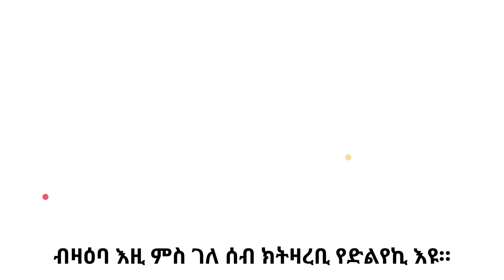ተገዲደ ከይምርዖ ፍርሓት ኣለኒ- እንታይ ክገብር ይኽእል-Jag är rädd för att tvingas gifta mig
Afro-Sweden
EU

Ange